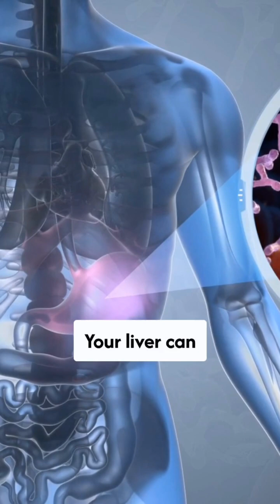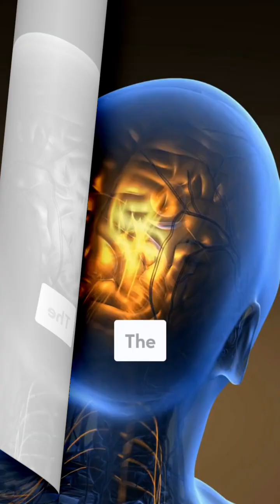Scientists Discovered Humans Already Have These 3 Superhero Abilities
The most shocking thing about superhero powers isn't that they're impossible - it's that some of them already exist inside your body right now. Scientists have discovered humans naturally possess abilities that would make Marvel superheroes jealous.